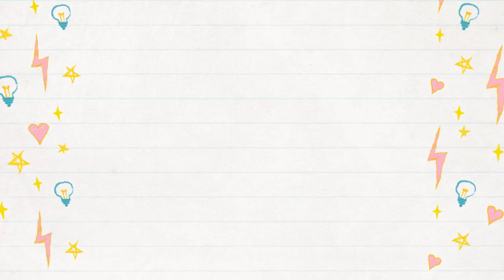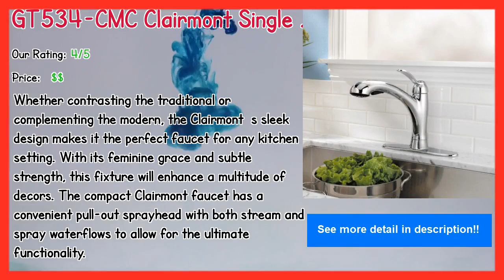American Standard Kitchen Faucets With Sprayer 2019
** K-810T71-4AHA-CP , 1.5 gpm Triton Bowe 1.8 gpm Kitchen Sink Faucet with 9-516 In. Gooseneck Spout, Matching Finish Sidespray, Aerated Flow and Wristblade Handles

Our complete review, including our selection for the year's best American Standard Kitchen Faucets With Sprayer, is exclusively available on Spyer Home Decor.